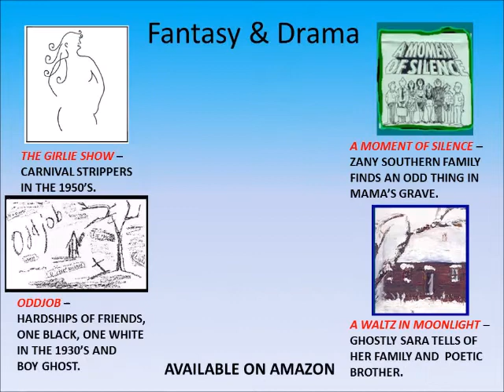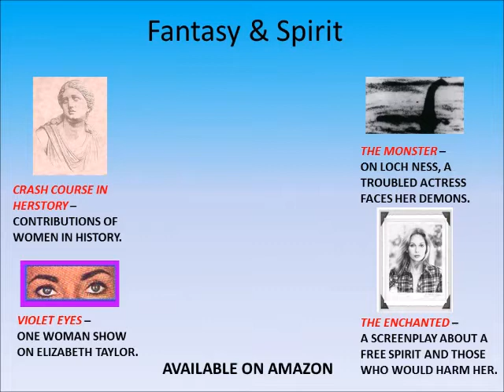PLAYS&MUSICALS RANDOM HORSE PUB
STAGE PLAYS AND MUSICALS BY ANGELA RANDAZZO